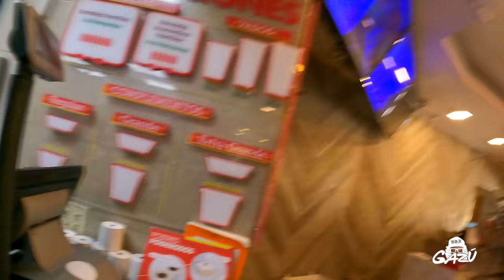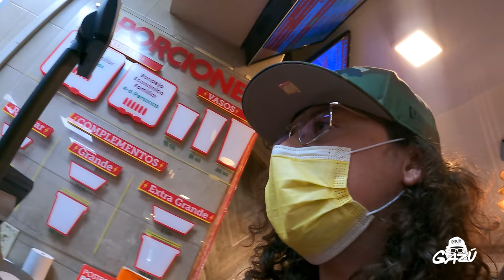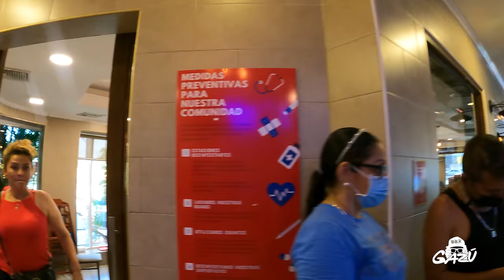FUI AL RESTAURANTE MÁS FAMOSO DE SAN PEDRO SULA, HONDURAS / GAZU SE LA COME / POWER CHICKEN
sera denunciada.